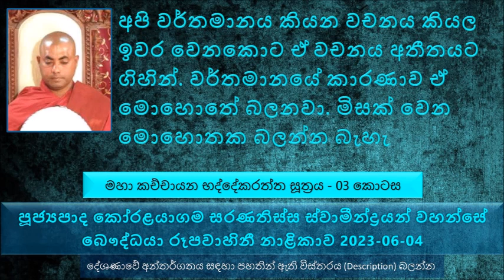අපි වර්තමානය කියන වචනය කියල ඉවරවෙනකොට ඒ වචනය අතීතයට ගිහින් Ven Koralayagama Saranthisa Thero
Maha Kachchayana Bhaddekaraththa Sutta Explanation - part 03
මහා කච්චායන භද්දේකරත්ත සූත්‍රය
මෙතෙක් සාරාංශය
මහා කච්චායනයන් වහන්සේ මහා ප්‍රඥාවක් සහිතයි
වර්තමානයේ තිබෙන ධර්මතාවය කියන්නේ මේ තත්ත්ව කියන එක. වර්තමානය කියන ධර්මතාවය..
අපි වර්තමානය කියන වචනය කියල ඉවරවෙනකොට ඒ වචනය අතීතයට ගිහින්.
වර්තමානයේ කාරණාව ඒ මොහොතේ බලනවා මිසක් වෙන මොහොතක බලන්න බැහැ
මොකද්ද නිමිත්ත කියන්නේ, අපි ආශ්වාස ප්‍රාශ්වාස කරනවා මේ හුළං රැල්ල විශේෂයෙන් ගැටෙන තැනක් තිබෙනවා. දිග නහයක් තිබෙනවා නම් නහයේ මුලම ද, කෙටි නහයක් තිබෙනවා නම් උඩු තොල ළඟ ගැටෙන බව සඳහන්. මේ හුළං රැල්ල ගැටෙන තැන තමයි නිමිත්ත ලෙස සඳහන් වෙනවා
කර්මස්ථානය වඩනකොට හරියට ඒ කෙනා දොරටු පාලකයෙක් වගේ. හරියට දොර ලඟින් පරික්ෂා කරලා ඇතුලට යවනවා වගේ. එයාට දොරෙන් ඇතුලට ගිහින් ඊට පස්සේ කරන දේවල් අදාළ නැති නිසා. තණ්හාවත් නැහැ ද්වේෂයත් නැහැ.
මම දෙයකත කැමති නැත්නම්
අසංහීරන්  අසංපුප්පන් කියන්නේ මේ නිවණට කියන තවත් නමක්.
රහතන් වහන්සේට ගැටීම කියන එක නැහැ
කුණ්ඩල කේෂි ඉතාමත් කෙටි කලකින් සිව්පිහිපිළිඹියා පත් මහා රහතන් වහන්සේ නමක් බවට පත් වුණේ කෙසේද
බුදුරජාණන් වහන්සේ දේශණා කරපු සෑම වචනයකම නිවන් රසය තිබෙනවා
බණ අහනකොට වචනයක් වචනයක් පාසා හරියට ශ්‍රවණය කරන්න කියල තියෙන්නේ. ඔය දේශණාව ඇතුළේ අපේ නිවනට අදාළ වන වචනය තියෙන්න පුළුවන් නිසා.
වචනාපරිසිතා කියල සඳහන් කරලා තියෙන්නේ එකයි
භාග්‍යවතුන් වහන්සේගේ හැම වචනයක් තුලම නිවන් රසය ඇතුලත් වෙලා තිබෙනවා
අපේ ශාසනයේ එකම විශුද්ධි මාර්ගයයි තිබෙන්නේ.මේ විශුද්ධි මාර්ගය කියන්නේ නිවනට
නිවන කියන්නේ එක ලක්ෂයක් නම් මේ නිවන කියන ලක්ෂයට යන්න බුදුදහමේ මාර්ග ඕන තරම් තිබෙනවා
යම් කෙනෙක්න් මේ ත්‍රිපිටකය ඉගෙන ගන්න බලාපොරොත්තු වෙනවා නම් දීඝ නිකායෙන් ආරම්භ කරන්න කියල භාග්‍යවතුන් වහන්සේ අනුමත කල සේක.
කර්මස්ථාන දෙන අචාර්යයවරයා එය වදාගෙන යනකොට ඊළඟට ඇතිවෙන දෙන කියන්නේ නැහැ මොකද එයට හේතුවක් තිබෙනවා.
අසංහීරං අසංකුප්පං - ඇලෙන්නේ නැතුව ගැටෙන්නේ නැතුව කියන අර්ථය
බණ අහන්නේ නැති ජීවිත සංසාරයේ හරි අසරණයි
අද මේ රටේ ගොඩක් වෙලා තියන දේවල් වෙලා තියෙන්නේ. ධර්මය අසන්නේ නැති සමාජය හරි අසරණයි.
අජ‍්ජෙව කිච‍්චං ආතප‍්පං - අද කල යුතු දේ අදම කරන්න, ඒ කියන්නේ ආතාපි වීර්යය   ( කෙළෙස් තවන වීර්යය ) අදම පටන් ගන්න කියල කියන්නේ
කො ජඤ‍්ඤා මරණං සුවෙ
අපේ තියන මෝඩ ගතියක් තමයි දේවල් කල් දමන එක. මේ වගේ පින්කම් කොච්චර කල් දමනවද
අපි මෙතනට ඇවිල්ල ඉන්නේ මාරයත් එක්ක මෙච්චර කාලයක් එක්ක ජීවත් වෙනවා කියල ගිවිසුමක් අත්සන් කරලා
මෙන්න මේ ආකාරයට වාසය කරන්නා වූ පුද්ගලයා රෑ දවල් දෙකේම කෙළෙස් තවන්න වීර්යය දරනවා. අන්න ඒ කෙනාට ඒකාන්තයෙන්ම භද්දේකරත්ත සහිතයි.
සන්තො ආචික්ඛතෙ මුනී - ශාන්තය වූ භාග්‍යවත් මුණි රජතුමා හෙවත් බුදුරජාණන් වහන්සේම වදාළ සේක
භික්ෂුවක් මහණ වෙන්න හේතුව ගිහි ගෙදරට වඩා ඉක්මනට පහසුවෙන් නිවන් මාර්ගය වඩන්න පුළුවන් නිසා.
ගිහි ගෙදර බොහෝ වගකීම් සහිතයි. නමුත් පැවිද්ද තුල ගිහි ගෙදර තිබෙන තරම් වගකීම් නැහැ.
එදත් තිබ්බේ පැය 24යි. අදත් තිබෙන්නේ පැය 24යි. අපි කියන්නේ හරි කාර්යබහුලයි කියල. ඒකට කියන්නේ තියෙන්නේ කෙළෙස් වැඩියි කියල.